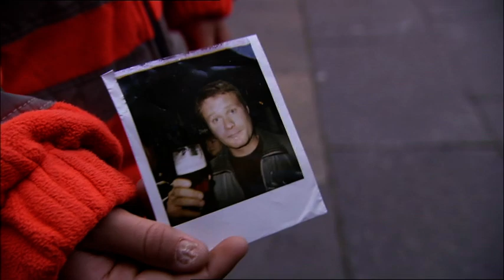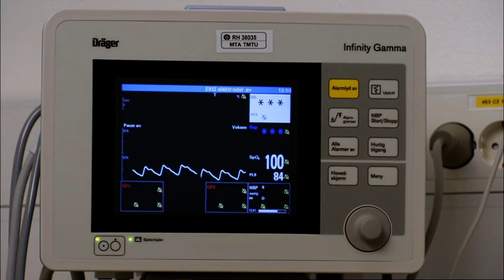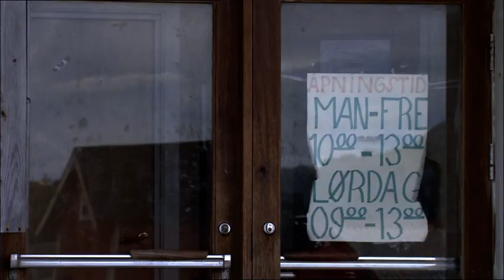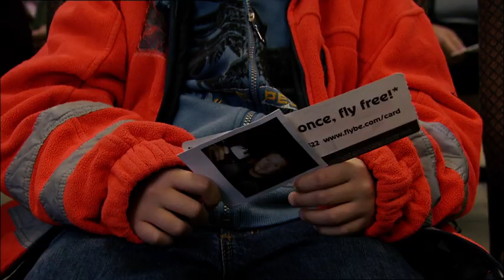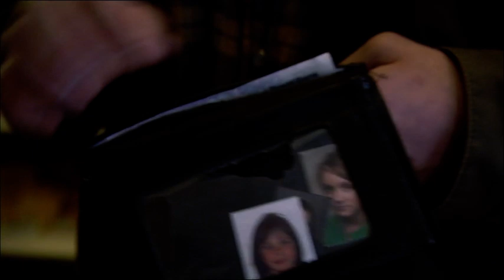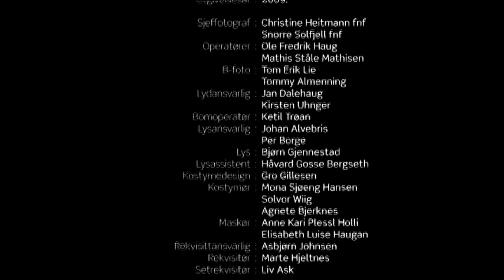Himmelblå S03E07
Norsk dramaserie. Brynjar ligger på sykehuset etter hjerteoperasjonen, men er i relativt god form. Han har fått streng beskjed om å ikke hisse seg opp, og det er den største utfordringen for hissigproppen fra nord. Roy bestemmer seg også for å reise. Men ikke for godt. Han tar like gjerne med seg naboer og venner fra Ylvingen og spanderer tur til Oslo på alle. Gjengen tropper opp på Rikshospitalet og overrasker Brynjar og Britt stort. Med Line Verndal, Sebastian Warholm, Elvira Haaland, Ketil Høegh, Lena Kristin Ellingsen, Hallvard Holmen, Ingrid Vollan og Terje Skonseng Naudeer. Regi: Eva Dahr.(23:24)

Se også